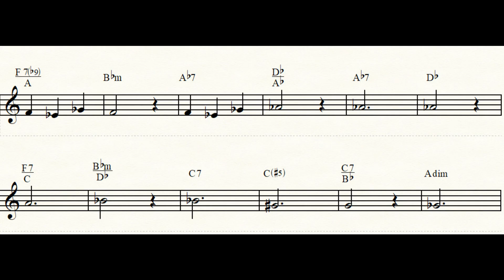Pierre-Michel SIVADIER - Douze Vocalises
« Partition-pour.art » publie « Douze vocalises - Livre Voix-Piano » de Pierre-Michel Sivadier.

L’ouvrage est à destination des chanteurs et des instrumentistes, quelle que soit leur esthétique musicale.
Chacun y trouvera des idées d’exploration.
Douze vocalises avec chiffrages d’accords employés dans les musiques actuelles afin que les lectrices ou lecteurs se familiarisent avec l’harmonie et la lecture de grilles.
On peut également accompagner les vocalises à la guitare.

« Partition-pour.art », un site créé par des artistes pédagogues issus des conservatoires, pour proposer un fonds de créations originales : partitions arrangées, musique au présent, pièces pédagogiques, jazz, pop, chanson.